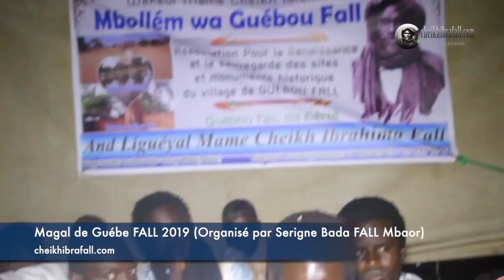PART 2/2 - Magal de Guebe FALL édition 2019.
Cérémonie Magal de Guebe FALL (organisé par  Serigne Bada FALL Mbaor), le 1°  village crée par Mame Cheikh Ibra Fall et legué à Serigne Aliou FALL Mbaor.